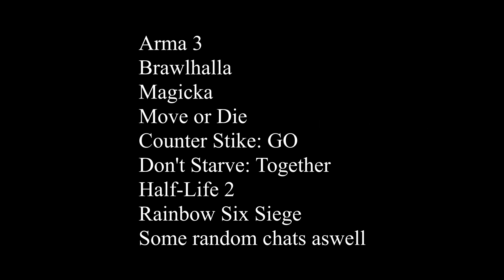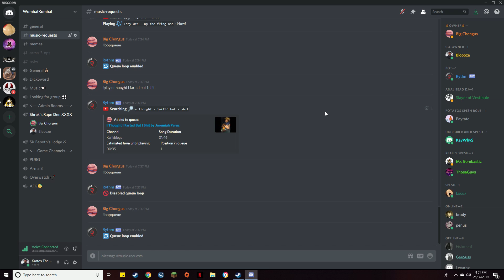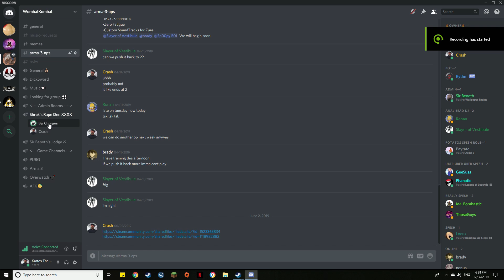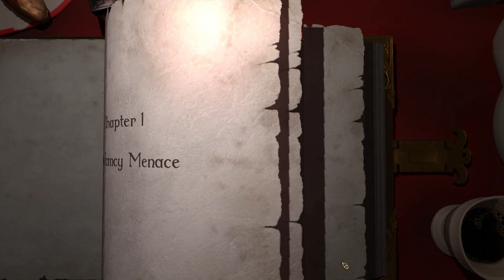Gamers at Work #2